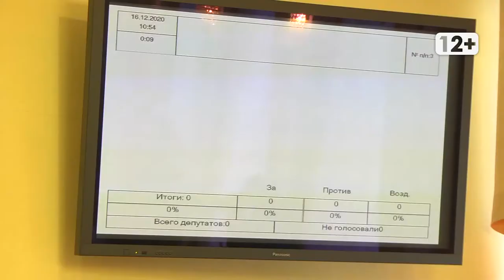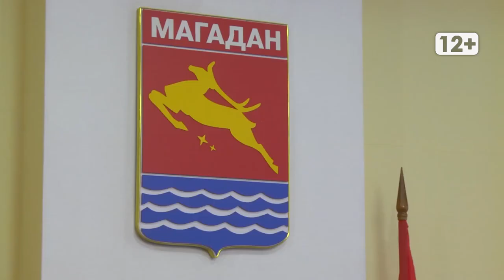Выбрали мэра Магадана